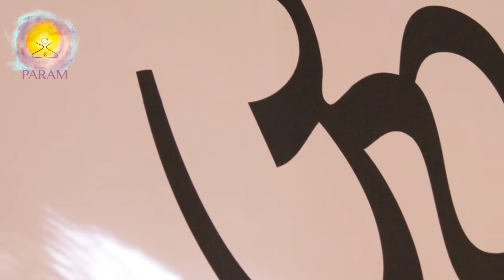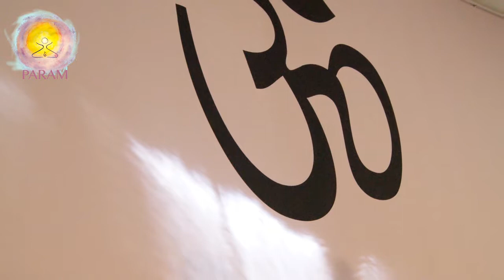Satyam Shivam Sundaram Meditation by Swami Prem Paras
Become a supporter of Meditation Live recorded at Milan, Italy
on Swami Prem Paras' Love Tour Europe in May 2014

Satyam Shivam Sundaram Meditation is spontaneously designed by Swami Prem Paras. & come & join us for the next workshops!